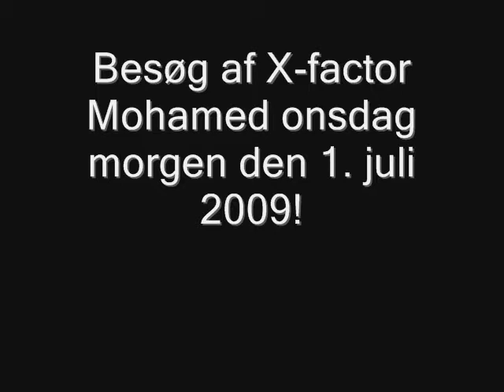Vækkelsesprædikanten & Hans Disciple - Besøg af Mohamed Ali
Video 2 fra Mohamed Ali's besøg. Onsdag morgen den 1. juli 2009 havde Radio Globus's morgenshow Vækkelsesprædikanten & Hans Disciple besøg af Mohamed Ali - kendt fra X-factor.